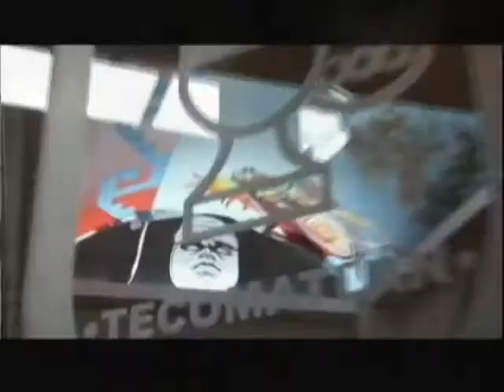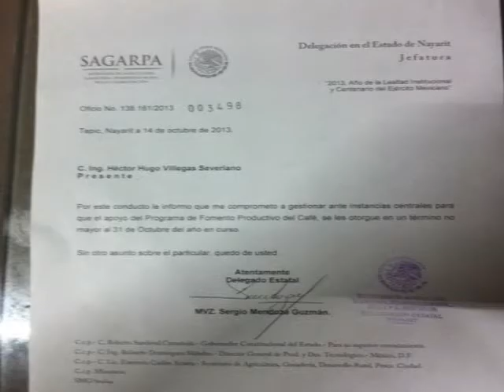Antorcha Campesina: Crece inconformidad por incumplimiento de obras y servicios en Ixtapaluca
Hoy en Antorcha Televisión:

Con una inversión de 25 millones de  pesos el presidente municipal de Chimalhuacán Telésforo García Carreón dio el banderazo de inicio a la tercera etapa del deportivo Tepalcate.

 Habitantes del municipio de Ixtapaluca exigen al gobernador del Estado de México cumpla con sus compromisos firmados.

Con la participación de más de 2 mil 200 deportistas concluye con éxito la olimpiada municipal 2013, llevada a cabo en Chimalhuacán estado de México.